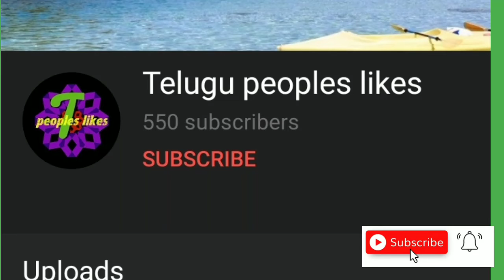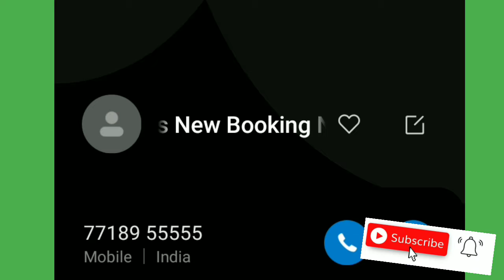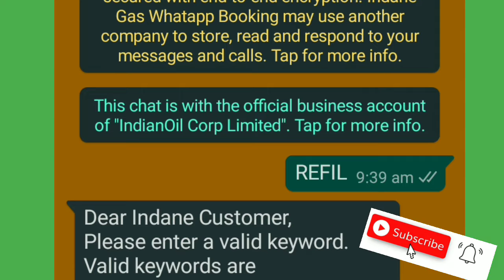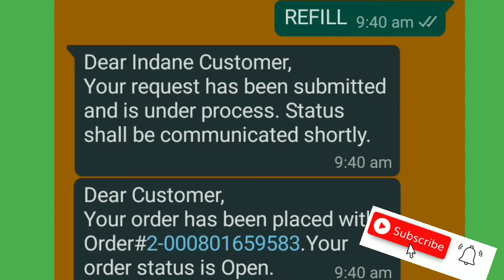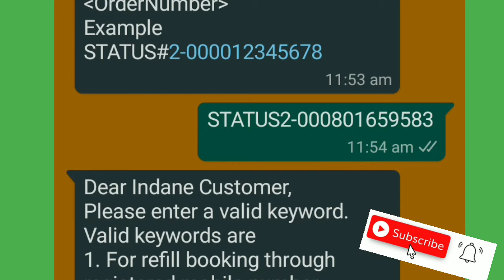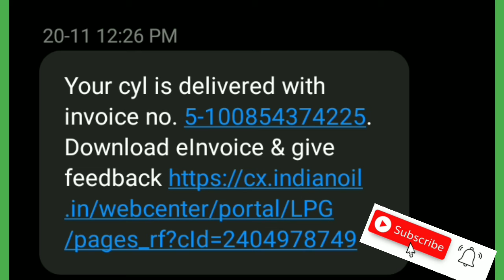How to booking indane gas|| book gass ||how to booking lpg gass in whatsapp ||sms 2020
Above the video to upload the reason is just some people don't know that new feature of gass booking like that persons the video helpful to book two different ways first

     Calling method,and second method
      Whatsapp method so two ways to know how to book the gass,so we are described fully above the video